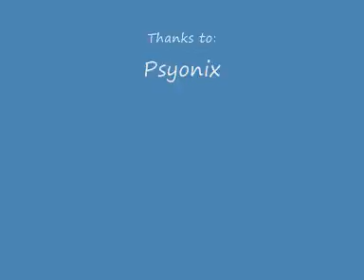SARPBC little aerial - NightmareCrying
In this video there are normal aerials, in other video amazing aerials :D
Good Watch ^_^